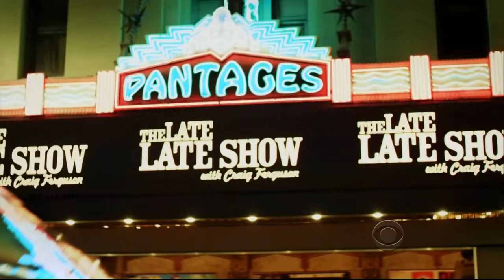Late Late Show with Craig Ferguson 3/4/2014 Elijah Wood, Keke Palmer, Glasvegas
Guests: Elijah Wood, Keke Palmer, Glasvegas